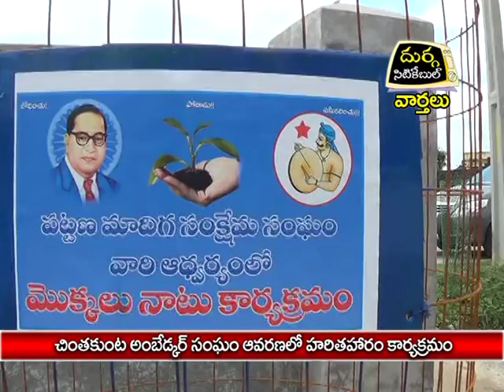చిoతకుంట అంబేడ్కర్ సంఘం ఆవరణలో హరితహారం కార్యక్రమo |దుర్గ సిటికేబుల్|28.08.16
చిoతకుంట అంబేడ్కర్ సంఘం ఆవరణలో హరితహారం కార్యక్రమo
|దుర్గ సిటికేబుల్|వార్తలు|జగిత్యాల|28.08.16